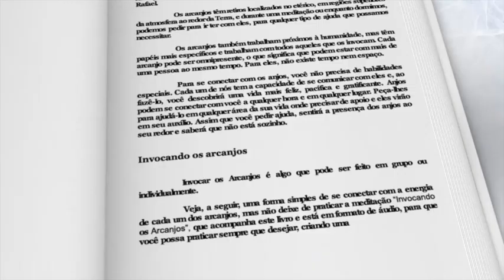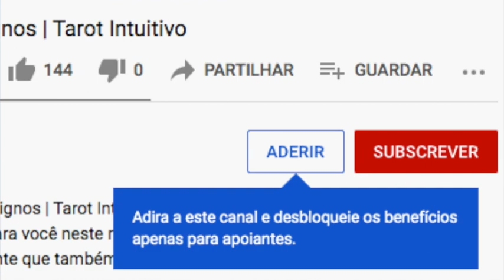O Significado do Número 555 no Amor e nos Relacionamentos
5️⃣5️⃣5️⃣ ❤️  O Significado do Número 555 no Amor e nos Relacionamentos | Místico Zen
Vale para quem já está numa relação e para quem ainda não está numa relação. Este é o 5º vídeo desta série sobre o significado no Amor de cada um dos números, desde o 111 até o 999. Também é válido para o número 5:55. Estas sequências de números podem aparecer de diversas formas e em diversos lugares no seu dia a dia e são uma das formas do Universo se comunicar com você.
Escreva aqui nos comentários, se você tem visto o número 555 no seu dia a dia ou se você tem visto outros números, ok?

📚  Sugestões de leitura:

✪ A BÍblia da Numerologia: O Guia Definitivo para Domínio dos Números e seu Uso na Vida Diária nos Relacionamentos e para Alcançar o Sucesso Pessoal

✪ Numerologia Cármica